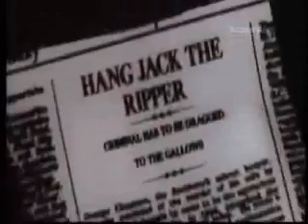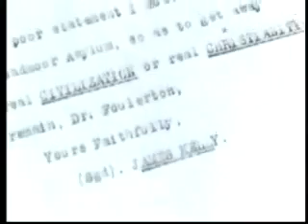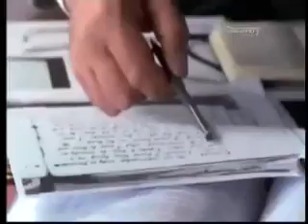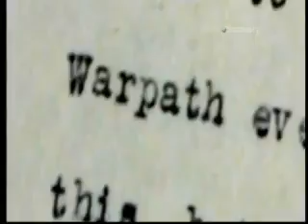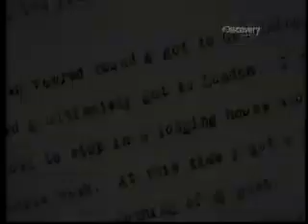Ed Norris on Carrie Brown Murder 3 of 5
Ripper in NYC ?